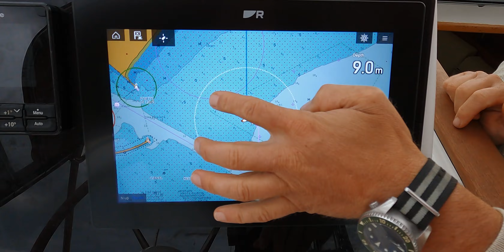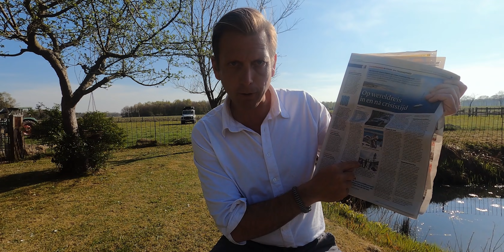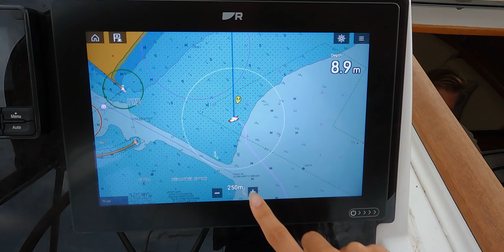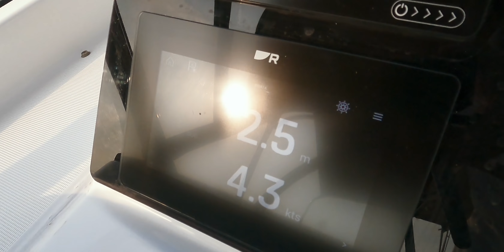SAILING INTO VENICE 🤩Not Your Normal Family Travel Vlog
SAILING INTO VENICE 🤩 Exploring The Old Town by dinghy and by foot - as you know a dream come true for us. Join us in our sailing adventure, a Travel Family Vlog. Family travel vlog by sea, real slow traveling. This time sailing into Venice, a sailing family making a travel vlog with a sailboat living in one of the most romantic cities in the world. Join us in seeing Venice from a different perspective, by sailing a yacht.

00:00 arriving in Venice
01:40 sunrise at sea in front of the lagoon of Venice
03:07 sailing into the lagoon and old town Venice
05:22 sailing through main channel Venice
07:32 arriving at the marina
08:41 adventure of the boys 🤓
11:16 introducing our family friend Vidya
14:02 arriving back at the marina
16:30 early dinghy ride through the canals - dream come true
19:55 walk through Venice
23:00 next episode

Likeminded people creating their best lives with financial and mental freedom: Coming Soon

- 🎧 FtB Podcast -
Listen to our Feel the Breeze Podcast about life, business & mindset:

- 🏝 Shop -
Exclusive products designed to support your dream life:

- 🛠 Tools -
Tools we use to run our channel, businesses & expand our wealth:

- 📚 Books -
Must-reads to create your best life, from finances, health to mindset & spirituality: